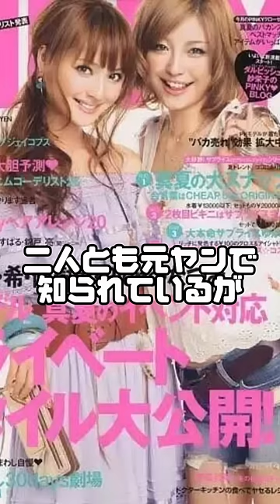佐々木希と木下優樹菜の元ヤン時代！